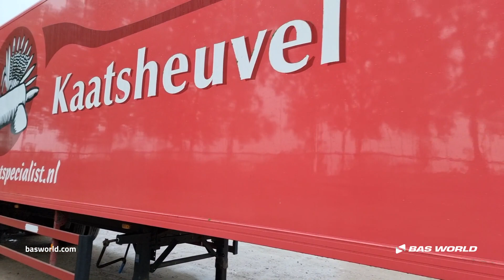70225024 Groenewegen DR0-14-20 B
Groenewegen DR0-14-20 B